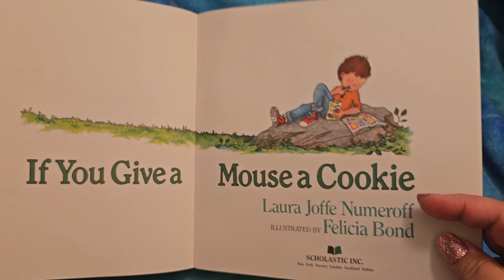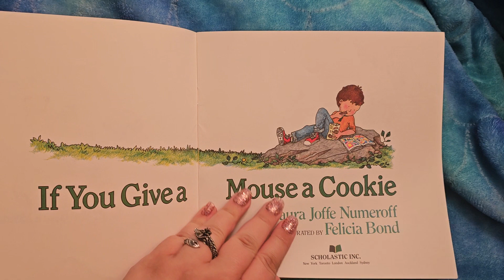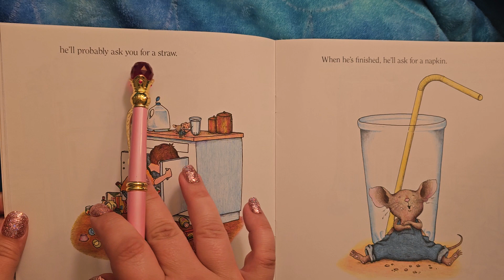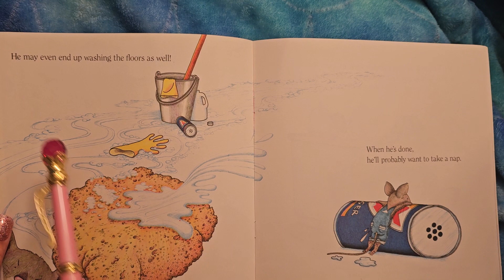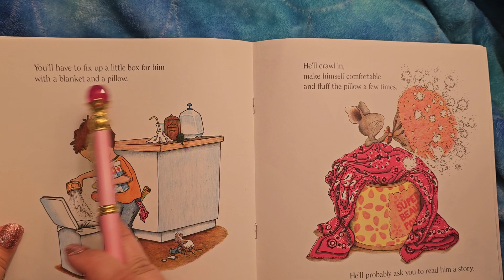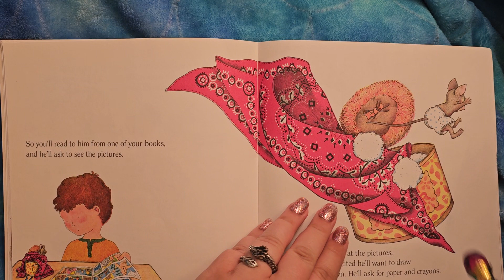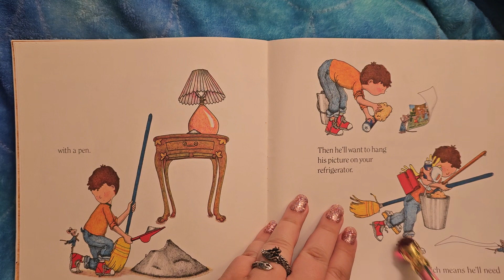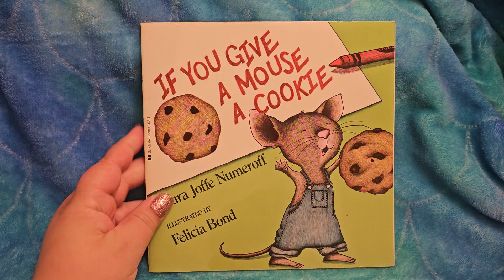If You Give A Mouse a Cookie, read aloud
Written by Laura Joffe Numeroff

Apologies about the noisy kitten playing unseen.